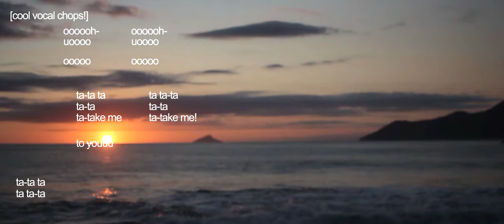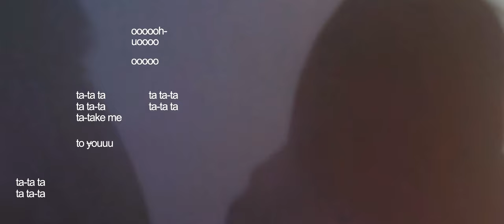camoufly - Safe (Official Video)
official video for my single "safe" !! 🌟

additional editing by camoufly

CAMOUFLY / SAFE / OFFICIAL VIDEO / APOTHEOSIS